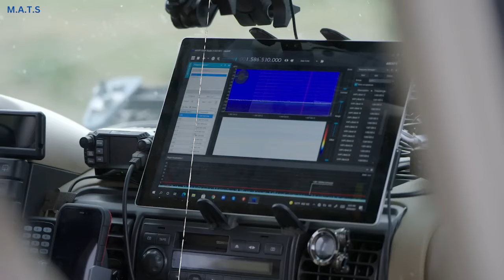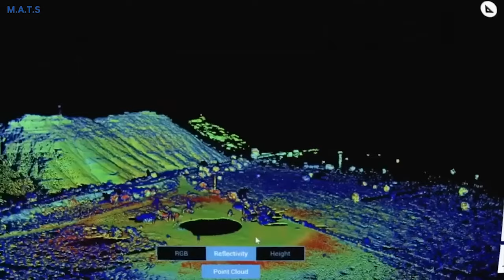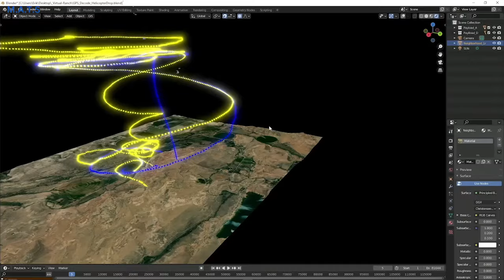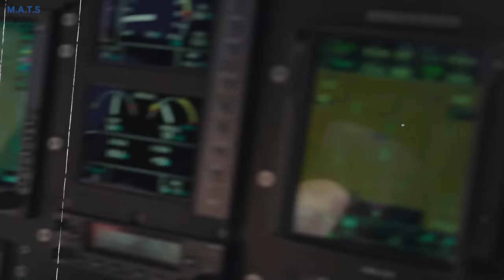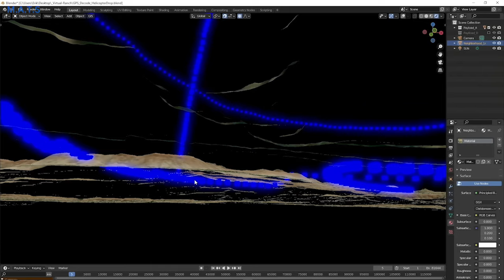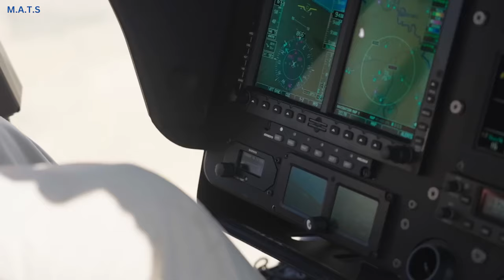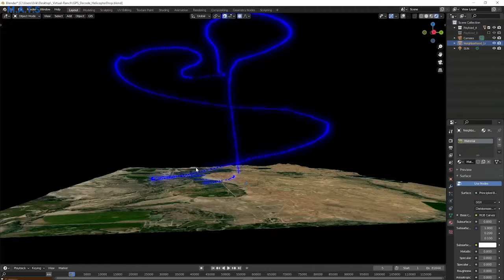HORRIFYING Discovery At The Skinwalker Ranch During Anomaly Search